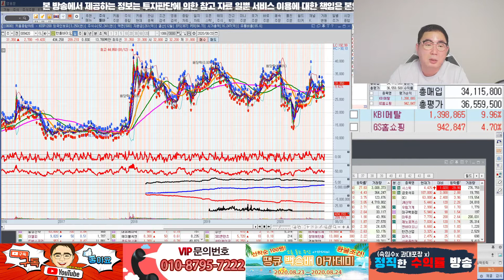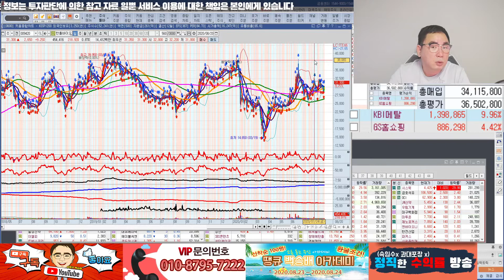국내 주식 한솔바이오파마 종목 상담 호재가 숨어있다? 일단 홀딩 목표가 37,000원 손가 25,950원